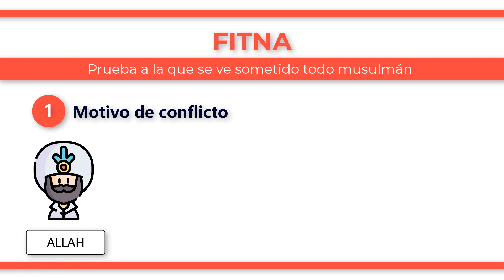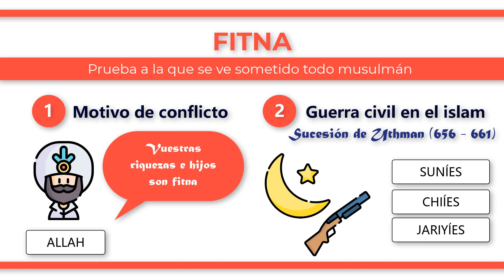¿Qué es la FITNA?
Fitna es una palabra árabe que se identifica con una prueba a la que se ve sometido un musulmán, es decir, con todo aquello que puede ser motivo de conflicto. El propio Allah revela  "Vuestras riquezas e hijos son fitna". Posteriormente, este término adquirió el significado negativo de caos, agitación y ruptura y se identificó con la guerra civil en el islam. La primera fitna o guerra islámica se produjo entre los años 656-661 tras la muerte del Uthman y los problemas que surgieron para designar a su sucesor. Así surgieron las primeras ramas del islam: suníes, chiíes y jariyíes. Durante la historia se han producido distintas fitnas que no solo tienen una índole religiosa, sino también política, económica y social, entre las que encontramos diversos conflictos de la actualidad en Oriente Próximo y Medio. Hoy día “fitna” se usa ampliamente en el idioma árabe cotidiano como un adjetivo que se refiere a "causar problemas entre las personas" o “intentar crear una situación caótica que ponga a prueba la fe”.